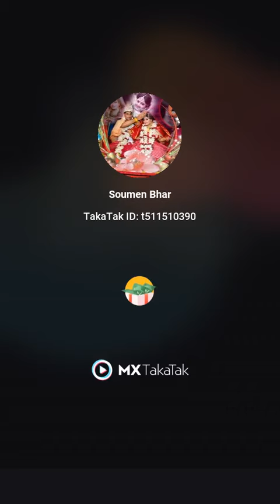tip tip barsa pani.|| road water